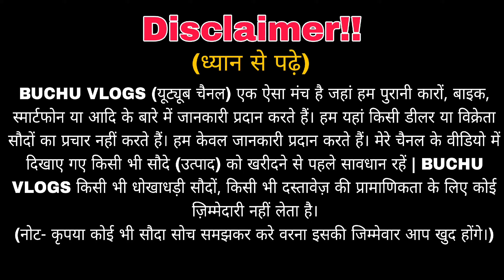₹.50,000 देकर ले | बैंक से खिंचा हुआ ट्रेक्टरख़रीदे गढ़वा में| Second Hand Tractor Garhwa Jharkhand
SHOWROOM ADDRESS:- (Shiva Motors)
Garhwa ( Nagar Road ) In Front of Forest Department गढ़वा (JH)